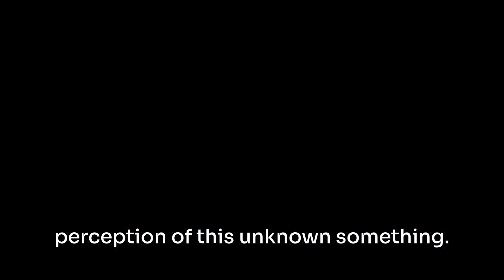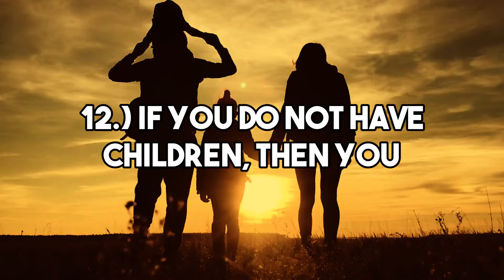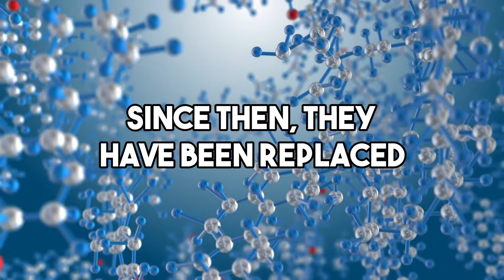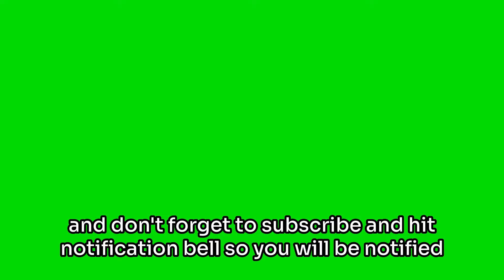24 Paradoxical Facts About Life That Will Make You Appreciate Everything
This is a video about 24 Paradoxical Facts About Life That Will Make You Appreciate Everything.

00:00 24 Paradoxical Facts About Life That Will Make You Appreciate Everything.

Psychology is the scientific study of mind and behavior. Psychology includes the research into conscious and unconscious phenomena, such as emotions
Psychology is the study of the mind and behavior, according to the American Psychological Association.Studying the mind, its operations, and how it works
Fun Facts About the Human Brain: Psychology & Human Mind Facts
Psychology Facts about personality, human behavior, life, dreams, attitude, students, and people.;
What are the most fascinating facts about human behavior?

Real-world psychology facts, human behavior facts, and other crucial information are presented on this channel. These facts cover biological factors, psychosocial factors, and environmental elements that have an influence on how people act, feel, think, and react. You can get insights into your own actions and a better understanding of other people by developing a deeper and more comprehensive knowledge of psychology and human behavior.

If you liked this video, please share it with your family and friends. I'd also like to hear your thoughts on it in the comments section below till next time, remain and amazing.